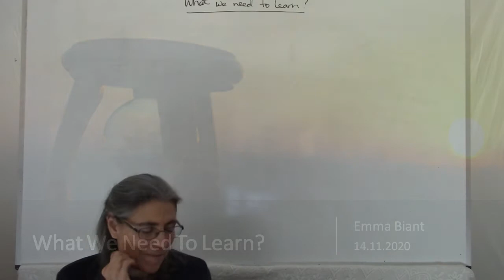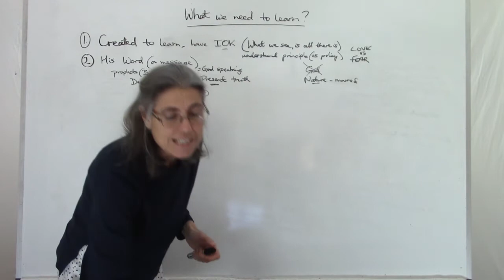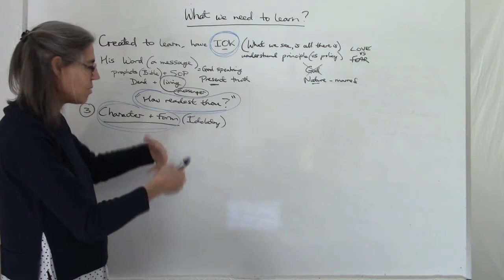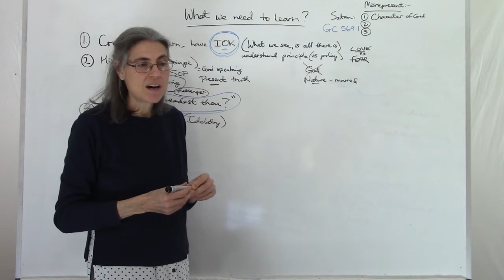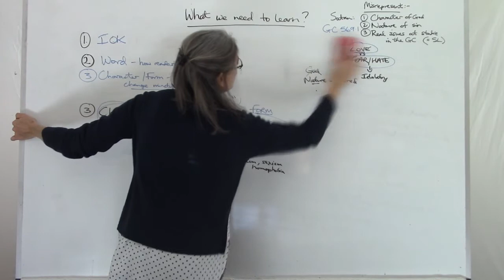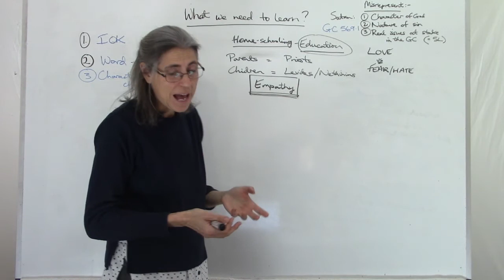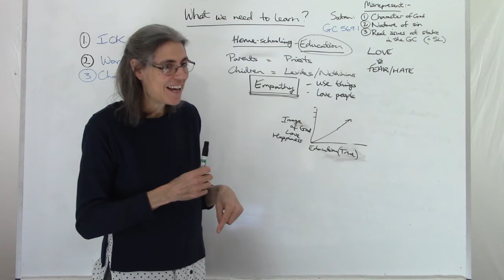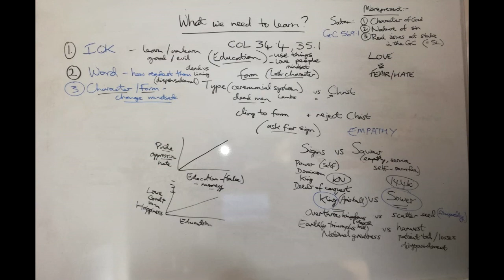What We Need to Learn? Emma Biant - 14.11.2020